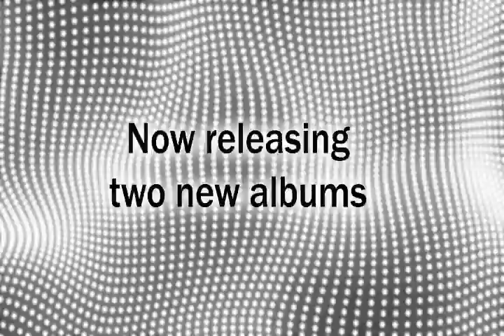Ondas Sonoras abstract video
*WE MOVED OUR WEBSITE TO GIZMITSOUNDS.COM*
I would really appreciate it if you guys would take a look on the site and tell me what you think! This video was made in Adobe After Effects, mainly using the Trapcode Form plugin. The music was made in FL Studio.

A thumbs up, favorite and sub would help me a lot!